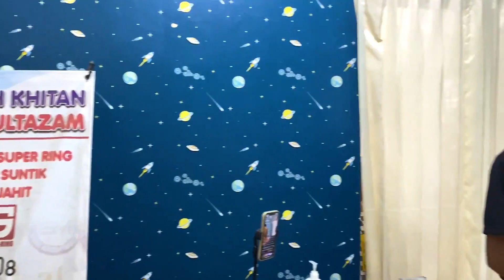RIFKY KHITAN METODE SUPER-RING || AMAN & NYAMAN UNTUK ANAK || SELESAI SUNAT LANGSUNG MAEN BOLA !!!